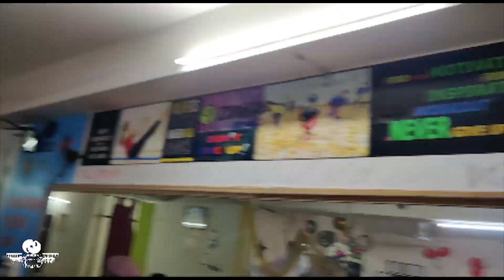Muqabla: Street Dancer 3D | Varun | Shradha | Nora | Dance Cover By FatangsUnited Student's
Welcome to Fatangs United.

Its a Begining of New Decade Lets Write a New Chapter To Be History
Here is our Muqabla Version for the one and only Prabhu Deva Sir we love you .
 Dance Cover By Our Students

Suggest videos
You can suggest our videos on our YouTube channel or by posting a comment in our videos comment box!